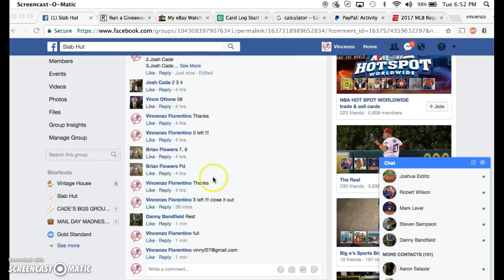raines mini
thanks